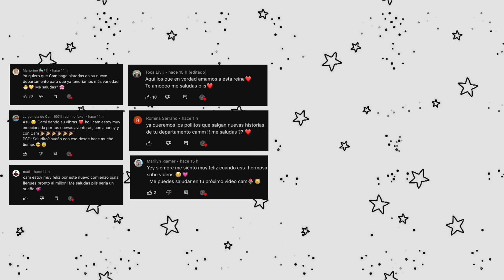El hermanito menor de Jhonny👦🏼😳*se escapa😭|Toca Cam!